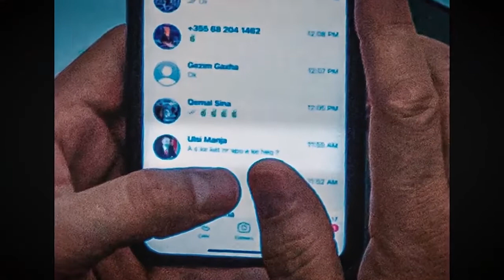PD nxjerr videon/ Berisha dhe Rama janë njësoj, kushdo me sy në ballë e mend në kokë e kupton...